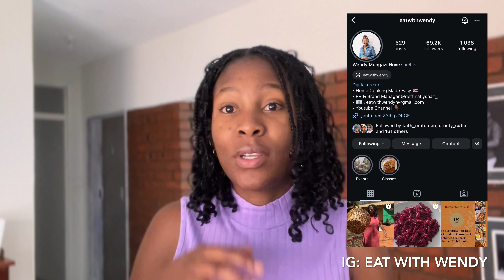Channel Takeover EP 2 | A few days With @eatwithwendy8764 | Life As A Caterer In Zim 🇿🇼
I hope you enjoy spending a few days with Wendy.

Wendy’s Instagram 👇🏽

d entrepreneur.